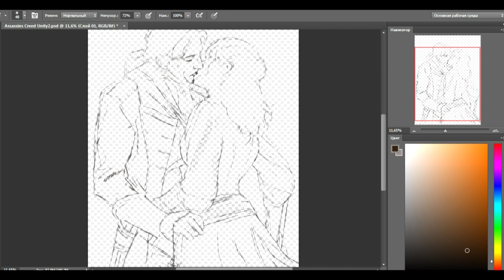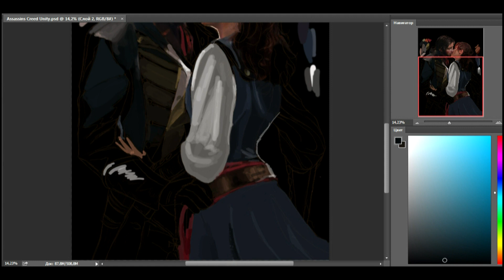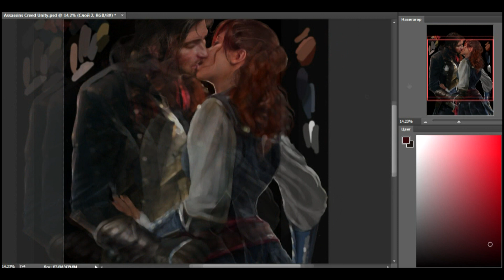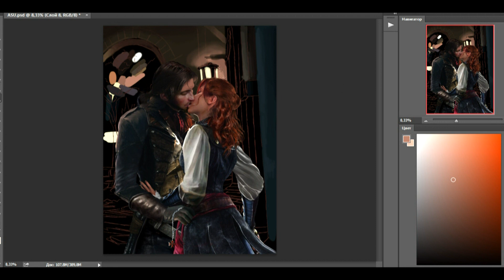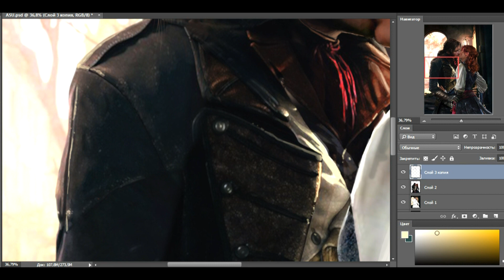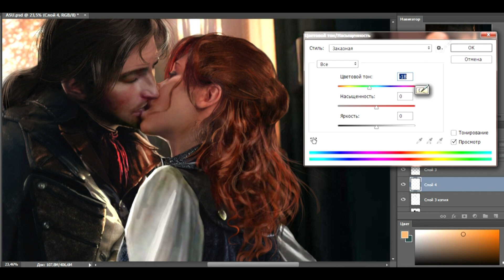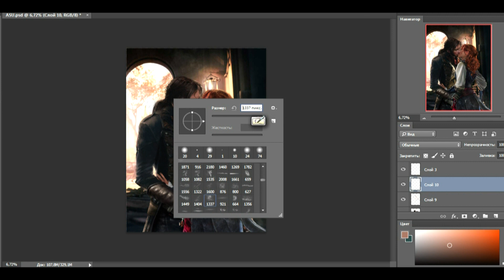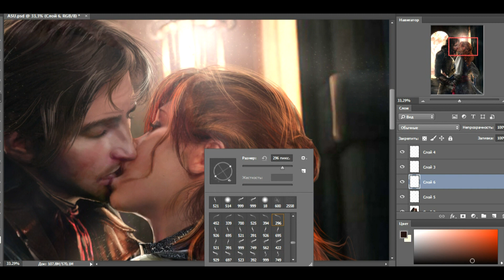Arno Dorian and Elise De La Serre (Assassin`s Creed Unity) Speedpainting.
I was so impressed by this story, graphics, atmosphere, and characters, and wanted to image them during a last month.
And finally i did this. It was experiment with characters, who already were a realistic. I tried to make them more alive than they already are in the game.
And i did it again. I recorded the whole process. Cause even a week ago, i thought that this is a real madness. One deal when you paint and record only face (like it was with Kenny)
Here you can see the accessories, texture of textile, bright background, dust on the rays of the light. It`s simple if to watch for the first time. But i payed a serious attention on details of clothes (for example) this time.
I was able to catch, to capture the colors and style of the new ACU.
The recording process really distracted me. And I had to stretch the creation of the picture - more than for 5 days.
As the size and number and duration of pieces of videos - was too big - I had to stop to draw every time after recording of another part, sit and compress it several times. To make faster. Too long and boring...
But now i have a completed picture and a really huge volume of videomaterial, and i did a montage.
So!
More than 18 hours.
Photoshop cs6 , brush tool